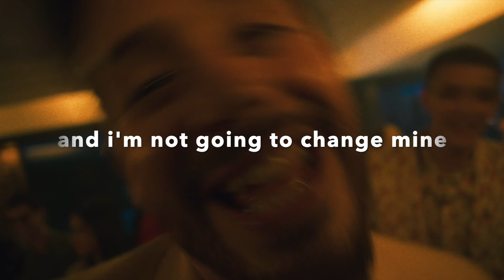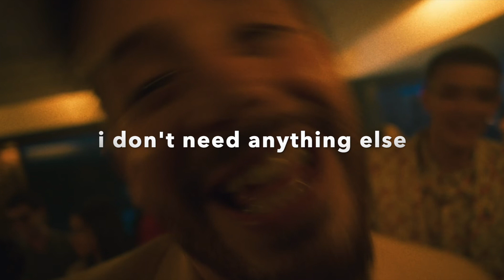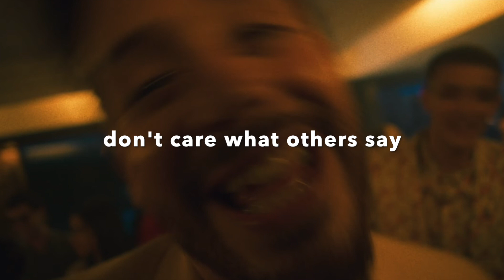RUGGERO | Se Vive Solo una Vida | English translation | letra inglés